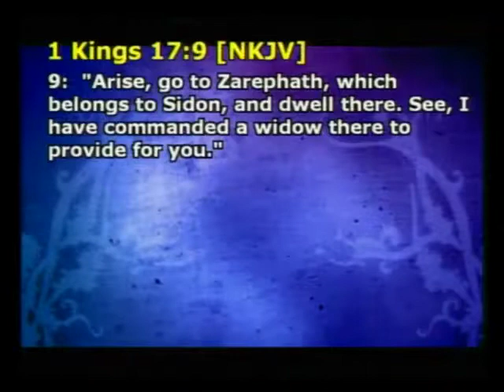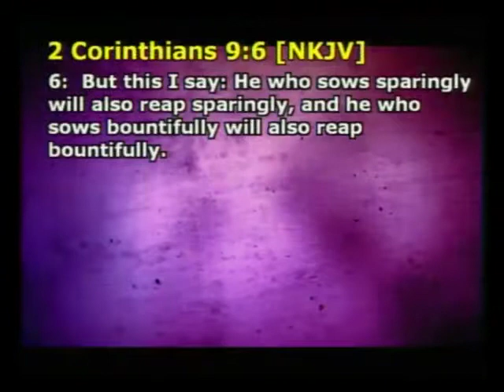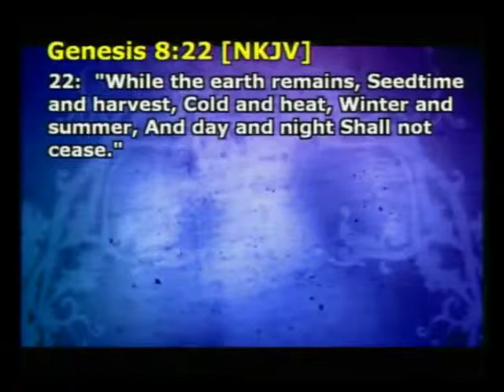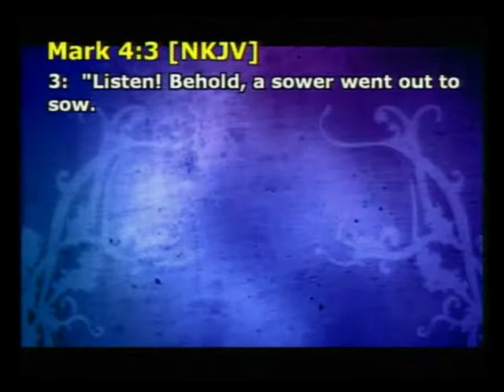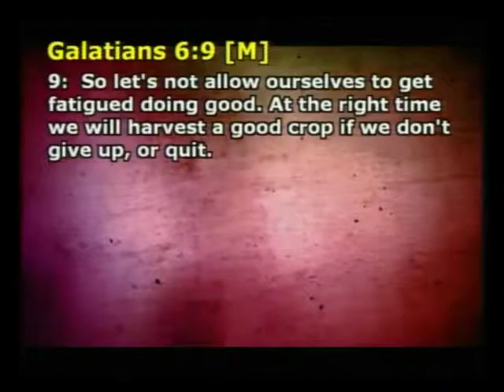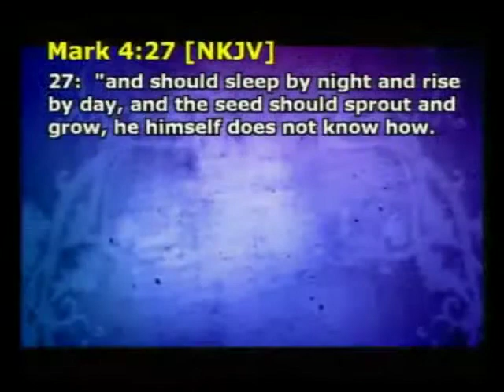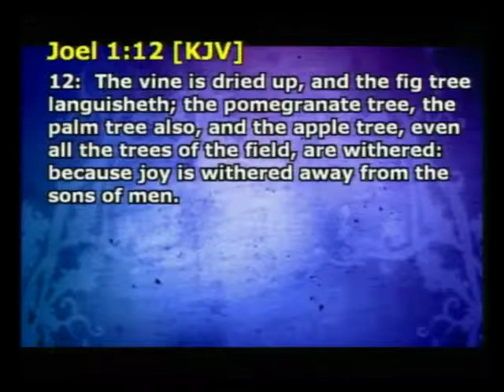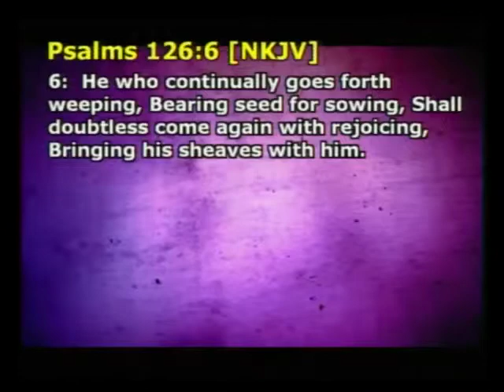Part 6 - Don't Quit on Your Harvest!